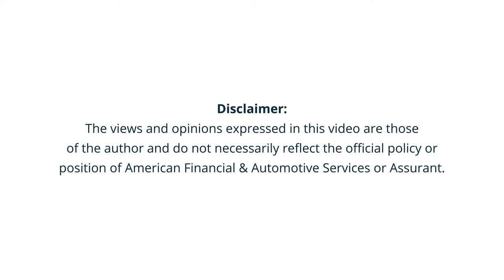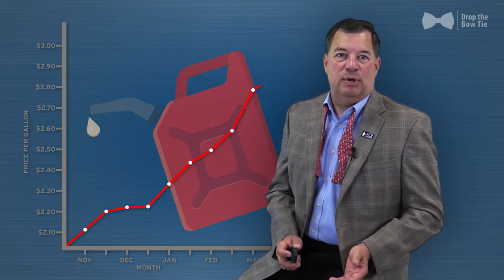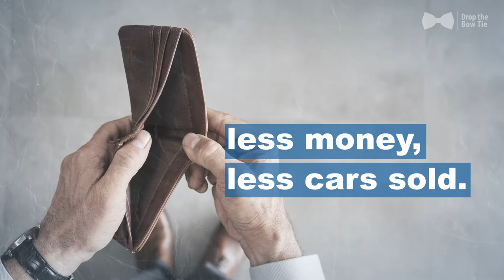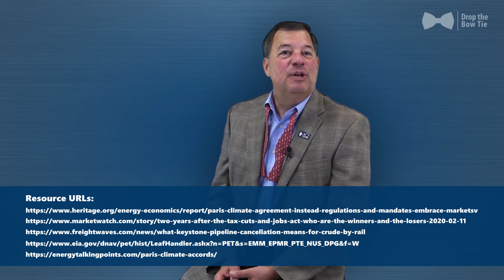What to Expect From the Biden Administration | Drop the Bow Tie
In partnership with Mosaic Compliance Services,  James S. Ganther, Esq., President of Mosaic Compliance Services, brings decades of real-world experience in automotive industry compliance to this Drop the Bow Tie video series.